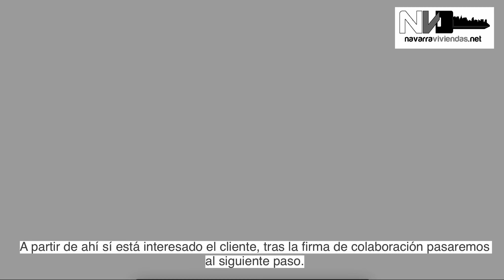Por qué te va a resultar muy positivo darnos tu inmueble para vender?